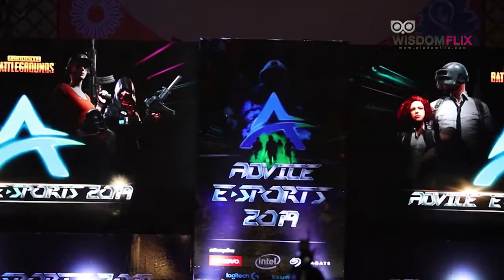RSU Sport Club : ม.รังสิต ร่วมกับ แอดไวซ์ ระเบิดศึกอีสปอร์ต PUBG และ ROV ชิงทุนการศึกษารวม 5 แสนบาท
รายการ RSU Sport Club : ออกอากาศ วันเสาร์ เวลา 8.30 – 9.00 น. ทางสถานีโทรทัศน์ News 1

วันพฤหัสบดีที่ 3 ต.ค.62 ที่อาคารนันทนาการ มหาวิทยาลัยรังสิต แอดไวซ์ ไอที อินฟินิท จำกัด ร่วมกับ สถาบันกีฬา ม.รังสิต จัดการแข่งขันเกม PUBG และ ROV ภายใต้ชื่อ "Advice Rangsit University E-Sports 2019" ภายใต้สโลแกน "แอดไวซ์อยากให้คนไทยเข้าใจกีฬาอีสปอร์ต" โดยมี ผศ.ชาญชัย สุขสุวรรณ์ ผู้ช่วยอธิการบดีฝ่ายกีฬา มหาวิทยาลัยรังสิต เป็นประธานเปิดงาน ซึ่งการแข่งขันครั้งนี้จัดขึ้นทั้งหมด 35 แมทช์ ใน 18 มหาวิทยาลัยชั้นนำทั่วประเทศ และที่หน้าร้านแอดไวซ์ส่วนหนึ่ง ในงานจะมีกิจกรรมมากมาย อาทิ Caster Contest เปิดประตูสู่การเป็นนักพากย์เกมมืออาชีพ, E-Sports Tournament แข่งเกม PUBG และ ROV, Modder Station สถานีความรู้เกี่ยวกับการโมดิฟายเคสคอมพิวเตอร์ และการติดตั้งชุดน้ำระบายความร้อน รวมถึงเหล่าดารานักแสดง อาทิ แทค ภรันยู, ดีเจพล่ากุ้ง และทีมนักพากย์จาก Dream Caster มาให้ความบันเทิง รวมถึงการร่วมสนุกชิงรางวัลเงินสดและของที่ระลึกรวมมูลค่ากว่า 500,000 บาท